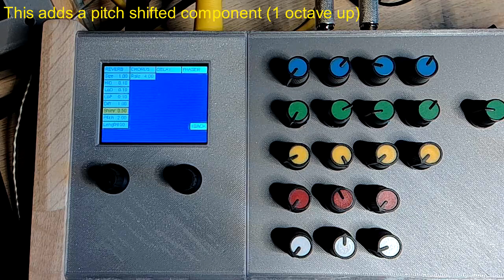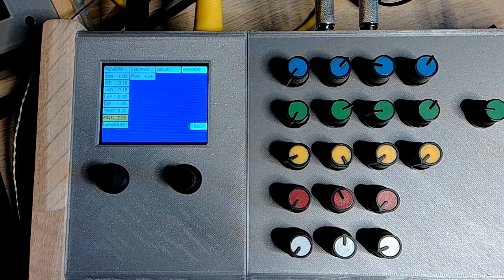Teensy synth, shimmer reverb test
I put together another Teensy based polysynth from old scrapped projects. Here is a quick demo of efforts to make the reverb more interesting with a shimmer-like effect.